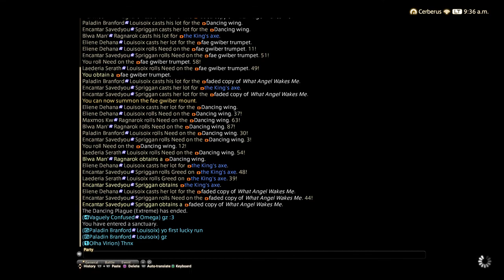FINAL FANTASY XIV: Shadowbringers - The Dancing Plague ( Extreme )